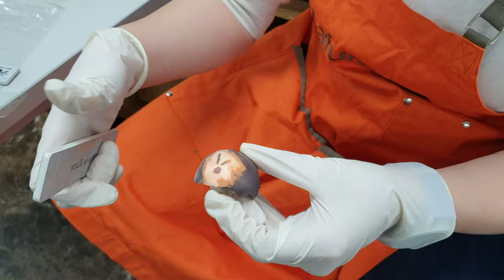튜닝타임즈 프라모델 강좌 명동 정화예술대학교 평생교육원 OOO님의 Nendoroid Custom 넨도로이드 오비츠 커스텀 My Character 자캐 사포 연마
명동 정화예술대학교 평생교육원 넨도로이드 오비츠 커스텀 수업 수강생 OOO님이 한쪽으로 치우친 포니테일을 가운데로 옮기기 위해 수정 작업을 해주시고 있는데요, 원래 뚫려있던 구멍을 순간접착제로 메꾸고서 거친 사포부터 부드러운 사포까지 순서적으로 연마를 해가며 표면을 반질반질하게 다듬어 가고 있습니다^^ 튜닝타임즈